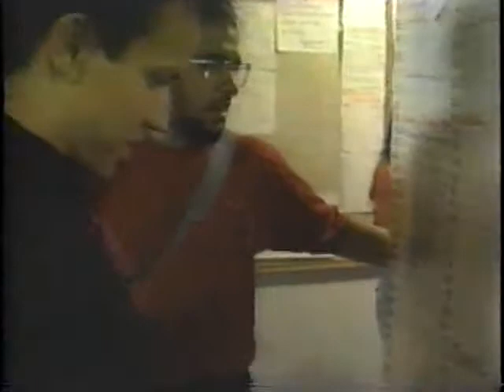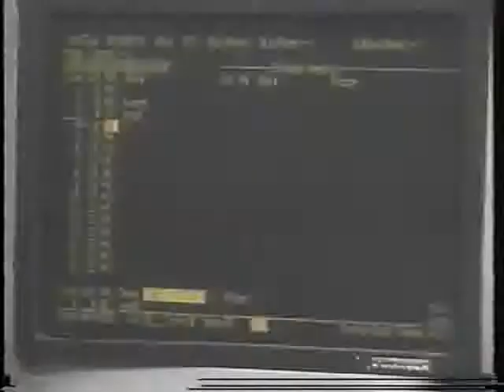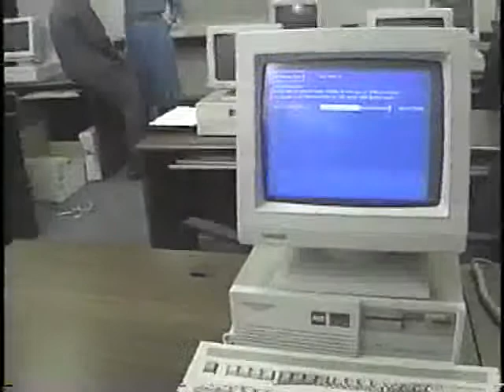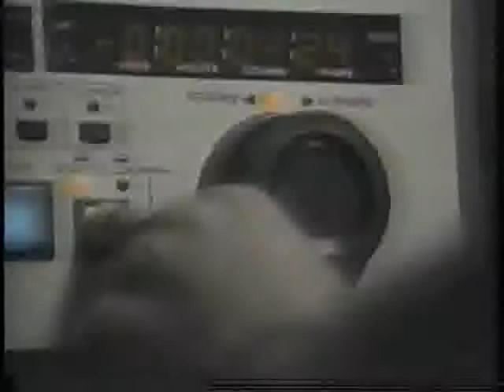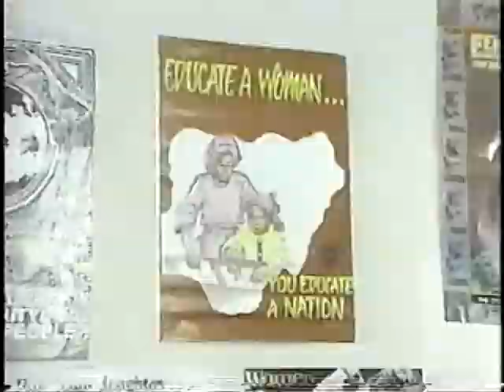The World in Our Hands (1991)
The World in Our Hands (1991) - Flora Macdonald talks about the International Seminar on Youth and Development, which takes place at Pearson College on Vancouver Island. There, teenagers from 44 different countries meet for 2 weeks, where they discuss the problems that the world faces today. Ms. Macdonald also talks about the Commonwealth of Learning, an international organization which deals with distance education. Published by the International Development and Research Centre, Canada, 1991.